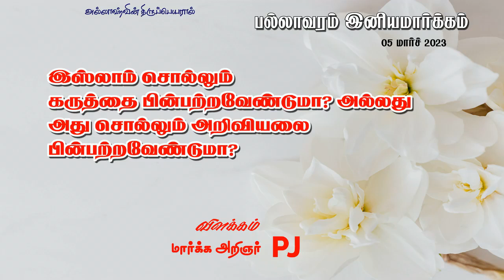இஸ்லாம் சொல்லும் கருத்தை பின்பற்றவேண்டுமா.? அல்லது அது சொல்லும் அறிவியலை பின்பற்றவேண்டுமா.?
மாற்று மத சகோதர சகோதரிகளுக்கு இஸ்லாம் சம்பந்தமான சந்தேகங்களுக்கு பதிலளிக்கும் இஸ்லாம் ஓர் இனிய மார்க்கம் நேரடி கேள்வி பதில் நிகழ்ச்சி..!

நாள் : 05/03/2023

இடம் : இனாயத் மஹால் பல்லாவரம் செங்கல்பட்டு மாவட்டம்

கேள்வி : இஸ்லாம் சொல்லும் கருத்தை பின்பற்றவேண்டுமா.? அல்லது அது சொல்லும் அறிவியலை பின்பற்றவேண்டுமா.?.